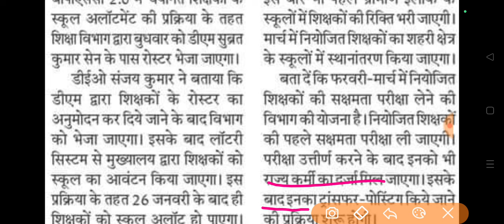नियोजित शिक्षकों की ट्रांसफार्मर पोस्टिंग मार्च में होगी,